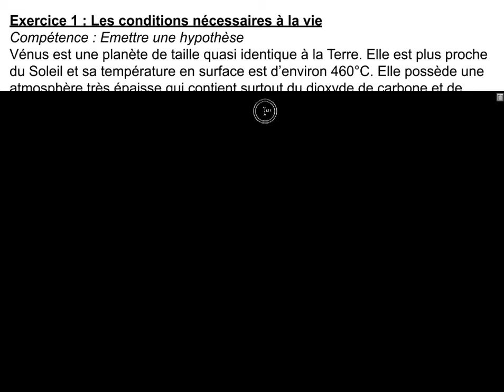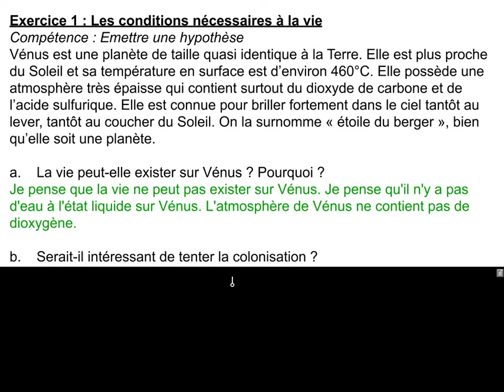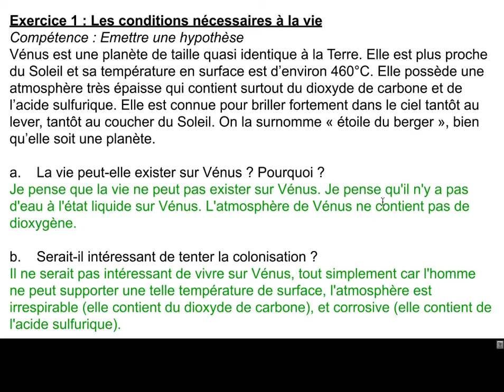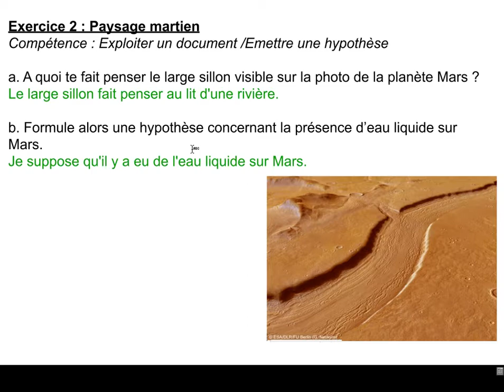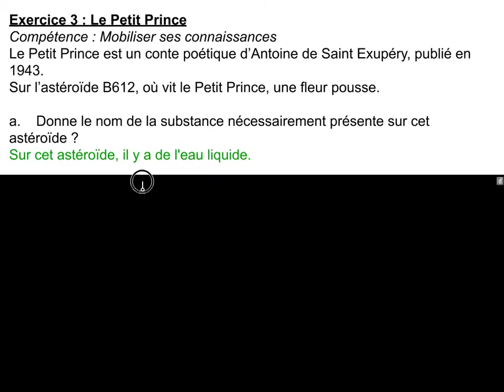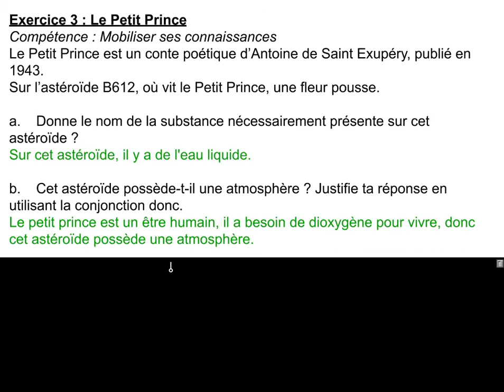Exercices sur les conditions de vie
Dans cette vidéo, je corrige 3 exercices portant sur les conditions de vie.